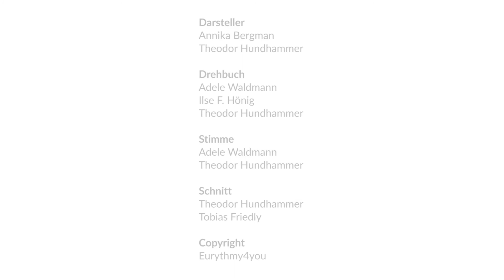Dreiteiliges Schreiten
Mach mit - Hilf mit

Wir bitten dich um Folgendes:

 1. Erlebe die gezeigten Bewegungen innerlich und vollziehe sie aus dir selbst. Mach die Übung so ruhig und so innig wie möglich.
 2. Entscheide selber, wie lange du die Übung machst und wie oft.
 3. Nimm dir danach fünf Minuten Zeit, in Ruhe zu spüren, was du in dir erlebst, und meditiere, was die therapeutische Wirkung dieser Übung sein könnte.
 4. Schreibe deine Wahrnehmungen und Vorschläge in das Kommentarfeld unter der Übung.
 5. Alle Kommentare bleiben öffentlich sichtbar, und wir werden sehen, ob sich Gemeinsamkeiten zeigen.

Du kannst es hier auf YouTube machen, noch lieber aber auf unserer Website, wo alle Übungen systematisch zusammengefasst sind.